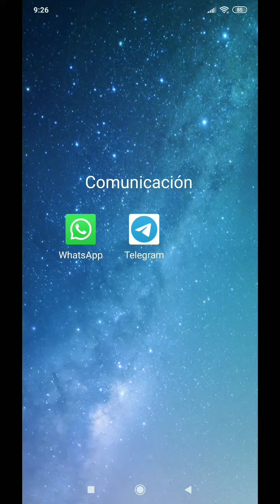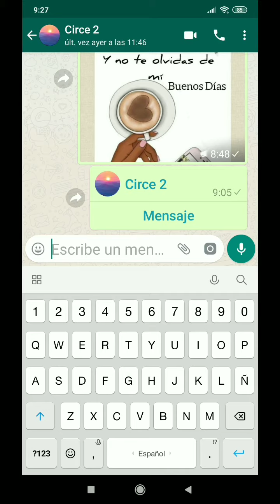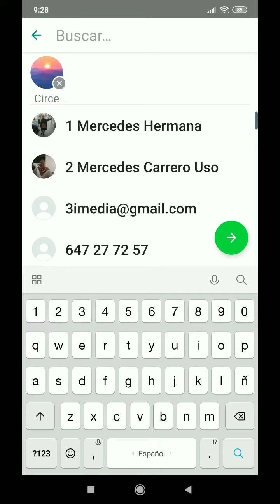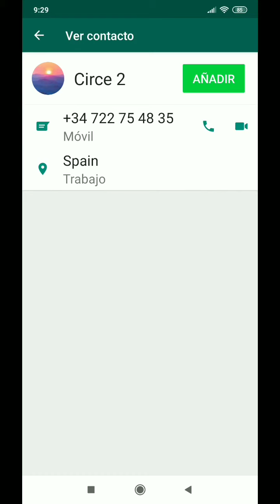Compartir contactos por WhatsApp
Tutorial taller móviles , impartido por Circe, casa del mayor Cáceres